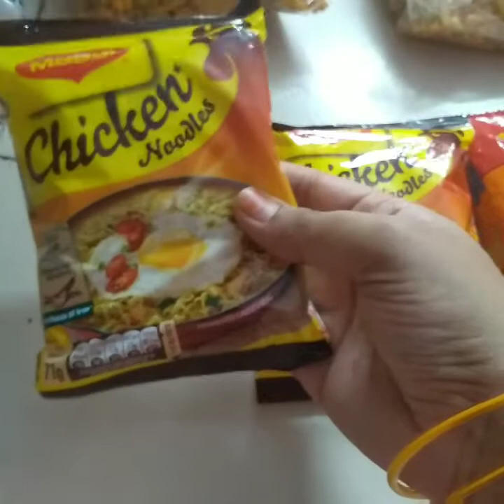Vlog my son birthday preparations| &vegetables &Allam chutney receipe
Hello friends
My evening routine vlog | allam chutney receipe | How to vegetables store | అల్లం చట్నీ రెసిపీ | వెజిటేబుల్ how to store fresh | and evening routine vlog |
kidstips & cookings Rehana